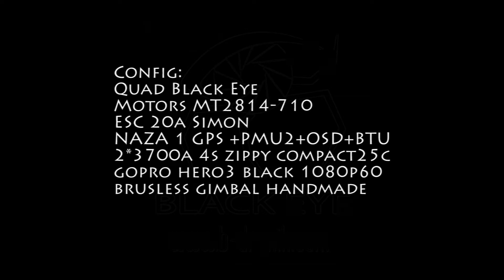balade dans le Maconnais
survol en FPV du Mâconnais des vignes de Pouilly-Fuisse  en la roche de Vergisson et Leyne